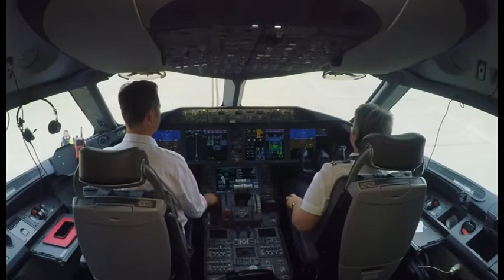Tesla Model X P100D vs Boeing 787 9 Dreamliner 2018